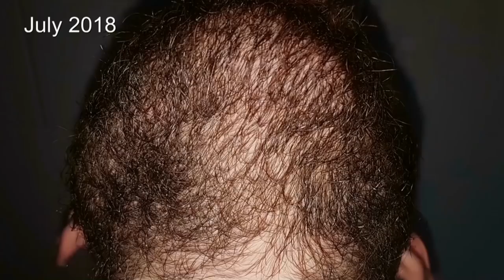Post Minoxidil Beard Journey Update | Month 4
Welcome to my 4-month post minoxidil update. Not many people document what happens after using Minox for the beard so I will be uploading monthly updates documenting the results.

Minoxidil is a topical solution FDA approved only for use on the scalp so I am using this at my own risk and I recommend others do some research before they follow my example. you might know the product rogaine or regaine. well, the active ingredient is minoxidil. you can buy any brand not just the aforementioned 2 and it will work.

I document regularly so you can see the changes for yourself

What I used (and variations) :

US links

Regaine foam 3 months
Kirkland foam 6 months
liquid (Kirkland) 6 months
LCLT powder

UK links

Foam 3 month supply
Derma roller ( Get the 0.5mm)
LCLT POWDER